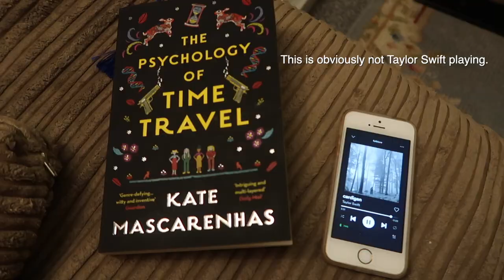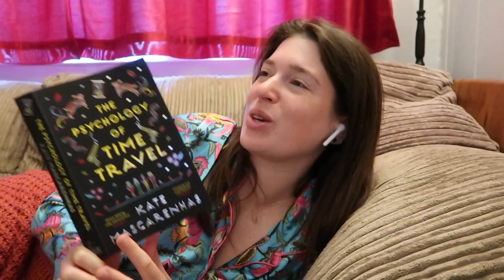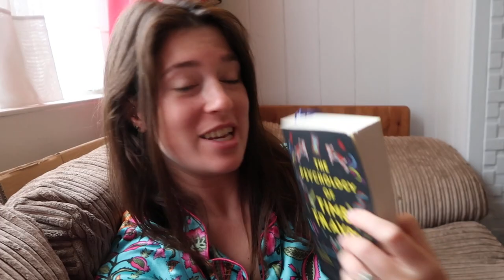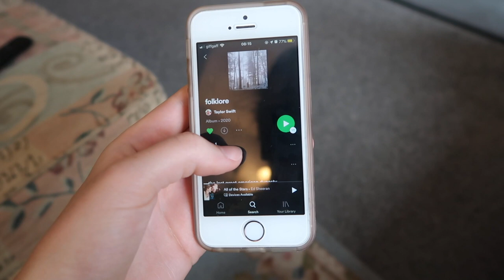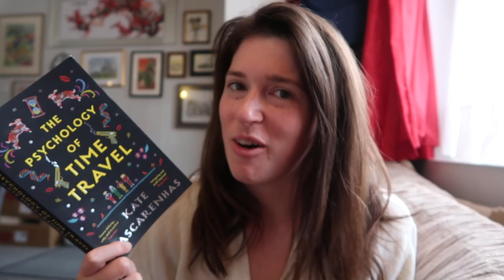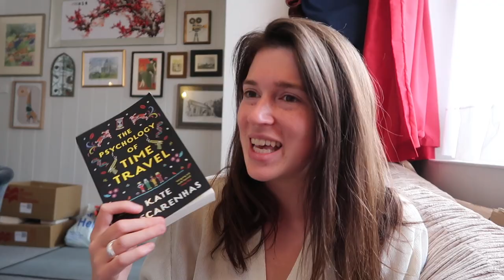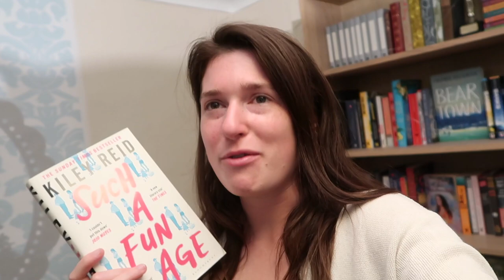This reading vlog is all about Taylor Swift: day 5 | Drinking By My Shelf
The reading rush day 5 was cancelled due to an emergency Taylor Swift fan conference.

📚✨THE BOOKS ✨📚
📖 The Psychology of Time Travel by Kate Mascarenhas